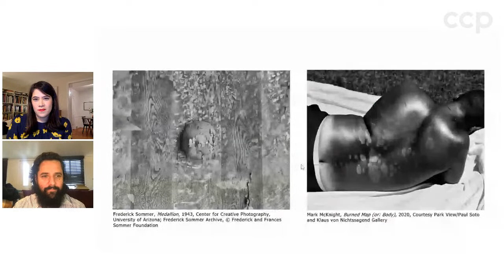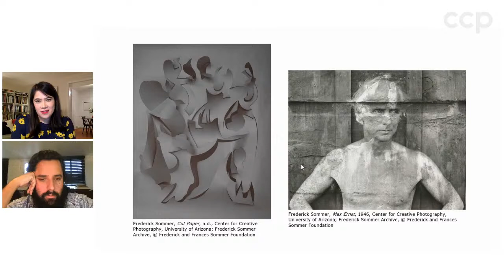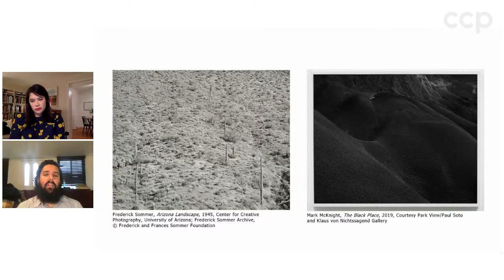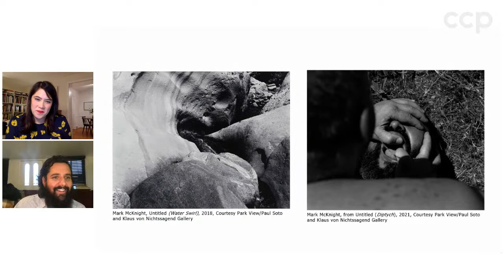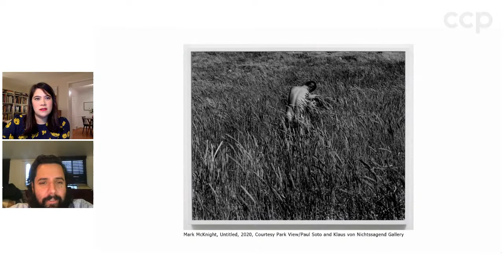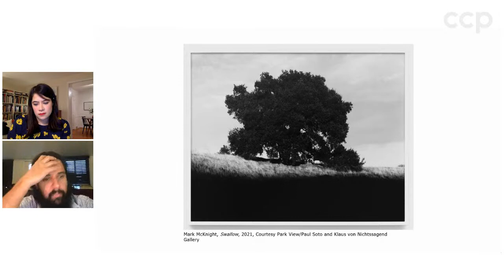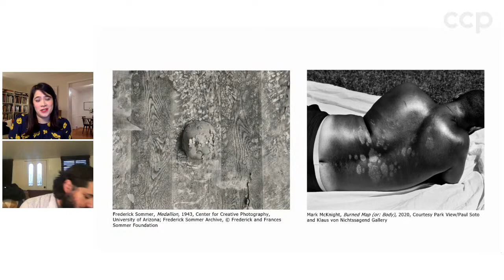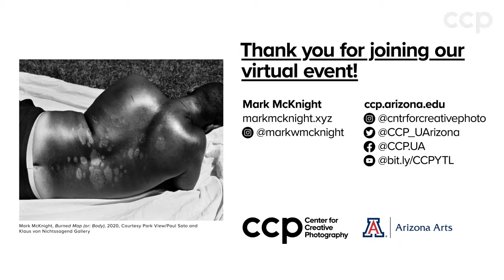Mark McKnight on Frederick Sommer, a Conversation with Audrey Sands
Join us March 25, 2021 at 5:30 PM (AZ) for a live conversation with award-winning photographer Mark McKnight and Dr. Audrey Sands, Norton Family Assistant Curator of Photography.

McKnight and Sands will discuss the legacy of acclaimed twentieth-century photographer Frederick Sommer and McKnight’s long-standing interest in Sommer’s life and work.

Participant Bios:

Mark McKnight is an award-winning photographer who splits his time between Los Angeles and Albuquerque. McKnight’s work embraces a queer formalism that simultaneously celebrates and challenges the work of earlier modernists. McKnight is Assistant Professor of Photography at the University of New Mexico. He was the 2019 recipient of the Aperture Portfolio Prize, among other prestigious awards.

Audrey Sands is the Norton Family Assistant Curator of Photography, a joint appointment between the Center for Creative Photography and Phoenix Art Museum. Sands earned her Ph.D. in the History of Art at Yale University. She has worked in curatorial departments at several notable American art museums and has been awarded numerous grants and fellowships for her scholarship, including from The Henry Luce Foundation, the Center for Advanced Studies in the Visual Arts (CASVA), the Metropolitan Museum of Art, the Canadian Photography Institute, and Crystal Bridges Museum of American Art.